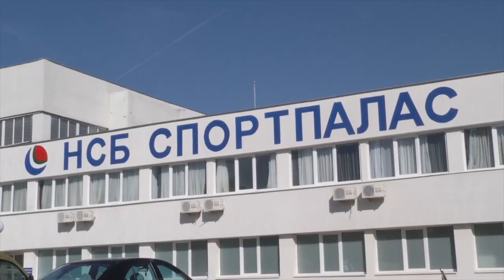Олимпийският шампион Янко Русев: Постигнах всичко в щангите само с витамини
Легендата във вдигането на тежести Янко Русев гостува в предаването "Код Спорт". Той е един от най-известните тежкоатлети в историята. Едва 18-годишен стартира на шампионат на планетата за мъже в Щутгарт и печели сребърен медал. В кариерата си има една олимпийска, пет световни и пет европейски титли. Русев е единственият български щангист, представен в световния музей на славата в този спорт в Истанбул. В актива си има 34 световни рекорда.

⚽️ Абонирайте се за нашия канал в YouTube, за да не пропуснете най-новите интервюта ▶️  @kodsport